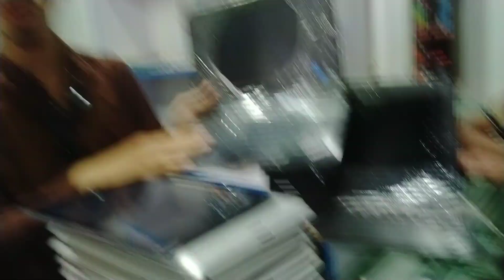sher shah general godam 2023 mobile video | sher shah mobile market